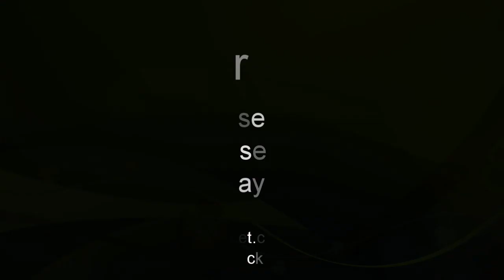Advance Notice - Lots of 'Goodies' Coming Soon.....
Just a chat about some of the ideas and plans for videos  on my channel in the near future.
I've now set up a new "Closed Group" on Facebook called "Roger's Orchids". If you watch my channel, you are welcome to apply for membership where you can post photos, ask questions and generally join in with orchid related things.